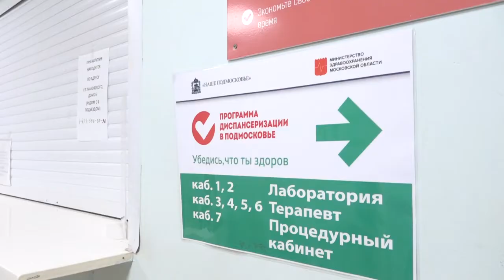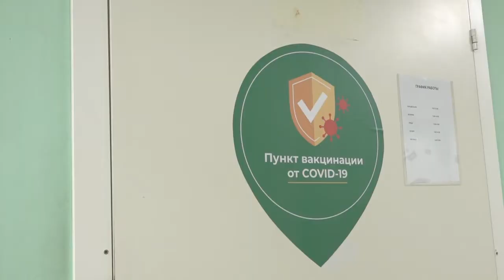Проверка работы поликлиники Общественной палатой области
Работу поликлиник в Одинцовском округе проверил председатель комиссии по здравоохранению Общественной палаты Московской области Евгений Мартынов. Поликлинике № 3 он дал оценку «удовлетворительно».